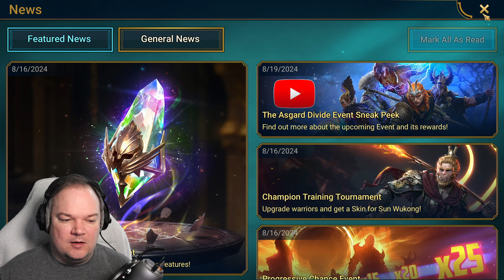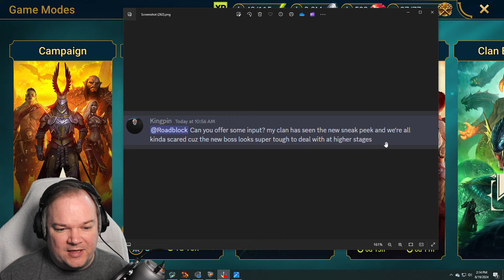Why did I expect anything else... - Raid Shadow Legends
Raid Shadow Legends New events and Mercy system

I take a deep dive into the mercy system, the new events and dungeon and what this means for free players and spenders.